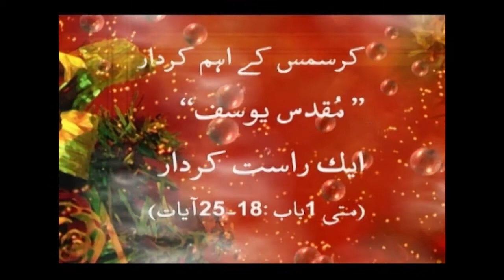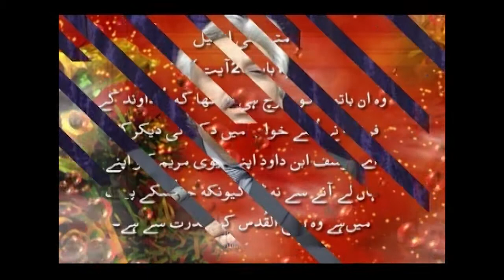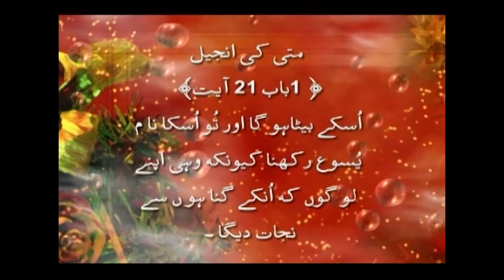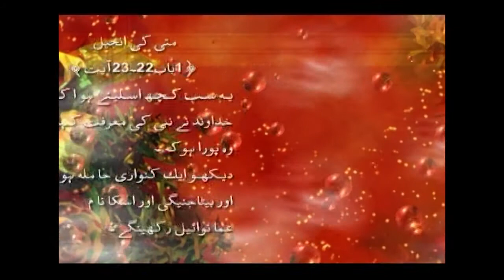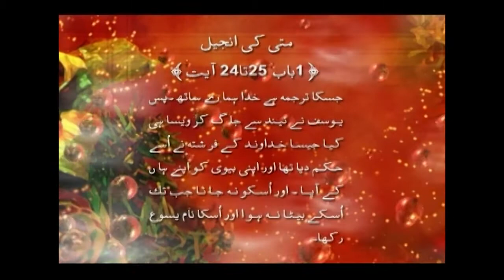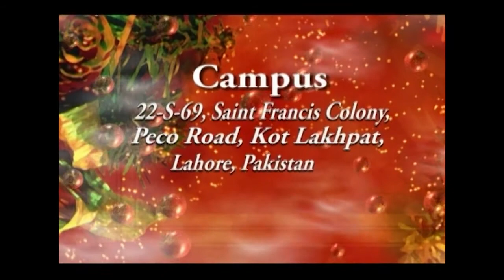Joseph The Man with Godly Characater